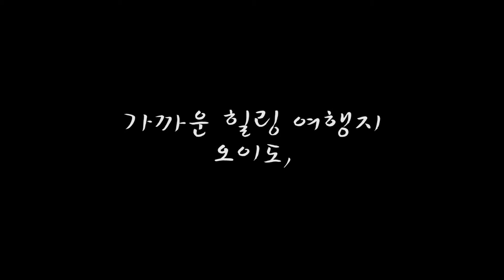[시흥시 시민VJ] 바라지 여행기 -오이도편-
낙조와 야경이 아름다운 이 곳. 가까운 힐링 여행지 오이도.
"멀리 가지 마세요." 시흥시 오이도로 오세요.

시흥시 시민 VJ 박현후 이성제 강신탁 세 청년이 함께 만든 '바라지여행기-오이도'편입니다.

■ 촬영·편집 : 시흥시 시민VJ 이성제, 박현후
■ 음향 : 시흥시 시민VJ 강신탁
■ 제작지원 : 시흥시